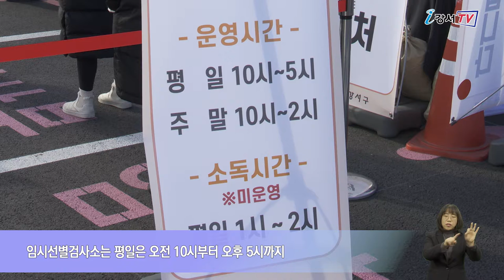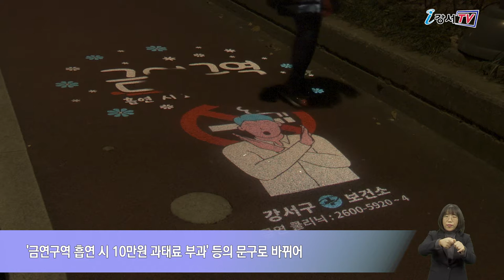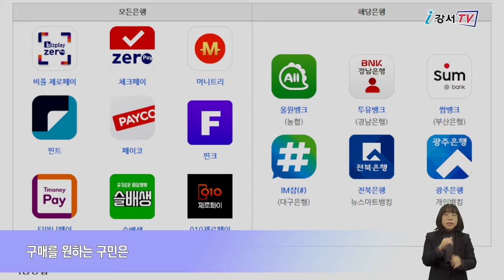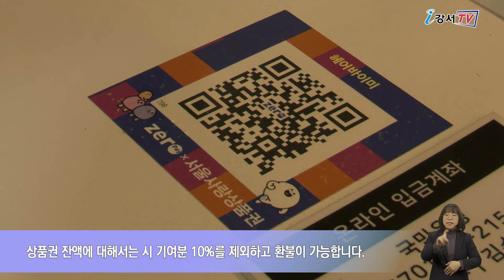2021년 1월 둘째주 주간뉴스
2021년 1월 둘째주 주간뉴스

1. 오는 17일까지, 임시선별검사소 연장운영
2. 금연 홍보 로고젝터 설치
3. 선(善)결제 상품권 1,000억 원 발행